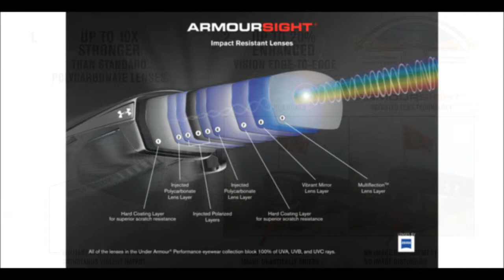Under Armour Captain Wounded Warrior Project Sunglasses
Under Armour Captain NEW In Box
Large To XL Fit Profile
Under Armour Wounded Warrior Project
Carl Zeiss Optics
Armoursight Lenses
Armourfusion Frame
ANSI Rated
Adjustable Nose Pads
3 Point Grip
63.05mm-19.65mm-127.89mm ( Lens-Nose Bridge-Temple)
100% Protection from UVA UVB UVC rays
LIFETIME WARRANTY
Free Stickers w Purchase
Protective Sunglass Pouch Included
The Under Armour Captain is a brand new style in the spring 2014 Under Armour Performance Eyewear collection, and is a superior frame for   any active outdoor enthusiast. The Under Armour Captain sunglasses provide maximum coverage with sleek lines and all the quality, technology & style that Under Armour Performance eyewear is known for, a purchase of the all new Under Armour Captain frames from Action Sport Optics is a decision you won't be disappointed with!

About Under Armour Wounded Warrior Project:  Between August of 2012 and December 2014 Under Armour will donate over $1 million dollars to Wounded Warrior Project benefiting injured service members and their families.  Under Armour Performance Eyewear is proud of this collaboration, the Under Armour Wounded Warrior Project is six exclusive sunglass frames in collaboration with Wounded Warrior Project.

Amourfusion Frame Information: The Under Armour Captain frame features an Armourfusion frame that flexes and retains their shape, this frame is a Titanium and Grilamid combination that makes The Under Armour Captain sunglasses are extra durable, ultra lightweight & impact resistant. The adjustable nose pads & 3 Point Grip on the Under Armour Captain sunglasses deliver a customized comfortable fit & grip that won't slip off your face.  The Under Armour Captain sunglasses are a  large to XL fitting frame with measurements of 63.05mm-19.65mm-127.89mm ( Lens-Nose Bridge-Temple )

Armoursight Lens Information: The Under Armour Armoursight Lenses were created with world optics leader Carl Zeiss Optics, Carl Zeiss Optics is synonymous with premium quality lenses and for over 100 years Carl Zeiss  has achieved the best optical performance through high material pureness and long term durability. The Under Armour Armoursight lenses were created to withstand violent impacts, translating into the ultimate protection in training, on field play & protection for any active outdoor sport or everyday lifestyle use. Under Armour Armoursight lenses provide the wearer with up to 20% enhanced vision edge to edge delivered in a lens that is 10 times stronger than Polycarbonate, all while delivering 100% protection from the suns harmful UVA UVB UVC rays.

ANSI RATED LENSES:  The lenses in the Under Armour Captain sunglasses meet and exceed ANSIz87.1 safety standards making these lenses as durable , safe & impact resistant as you can get, period.  With high impact resistance, supreme protection & durability the Under Armour ANSI rated lenses are up to 10 times more impact resistant then the standard Polycarbonate lens on the market.

 Brand Information: Under Armour Performance Eyewear delivers superior vision, strength, comfort & adjustability and worn by top level professional athletes for a reason. From lens technologies that provide enhanced vision edge to edge or revolutionary frame materials that is ultra lightweight & strong Under Armour sunglasses are built for athletes looking for the best. Whatever the conditions, and whatever the sport Under Armour Performance Eyewear is doing something for you, it's making you better.